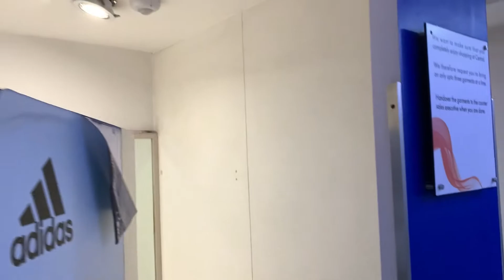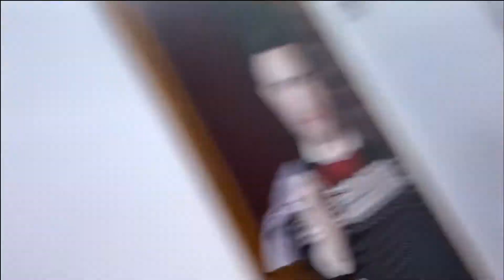NEW TRIP TO ? KL SY HOGI TRIP KI SURUVAT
Hello YouTube